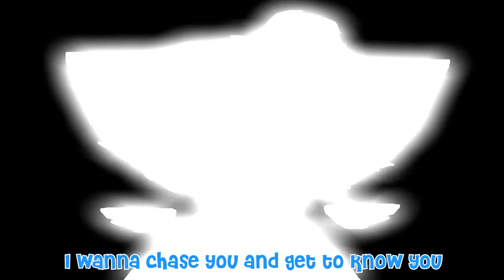Premature Love Romance // MEME(Collab)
ooooo another collab with Shyne!!! she did the editing and also colored some of my frames while i was gone...because why not i guess?

I had so much fun with this video! While our other collab took a while, this took us only a few days!